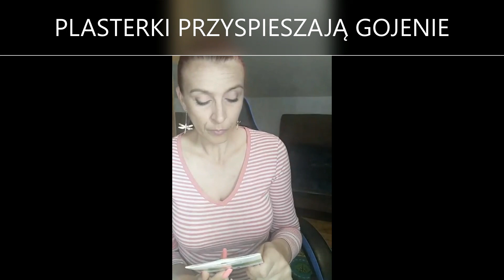Jak szybko pozbyć się pryszcza, sprawdzony sposób.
Plastry hydrokoloidowe dla skóry ze skłonnością do trądziku - odkrycie dla tych, którzy muszą jak najszybciej pozbyć się tego problemu.

Pomagają :

- przyspieszyć proces dojrzewania niedoskonałości zapalnych,
- wysuszają miejsca z objawami trądziku,
- chronią problematyczny obszar skóry przed zanieczyszczeniem bakteriami z zewnątrz, co pomaga w szybkim wyeliminowaniu problemu,
- regenerują naskórek, minimalizują ryzyko powstania zaskórników i blizn potrądzikowych,
- maskują niedoskonałości,

Jeśli podobała Ci się nasza propozycja -- Daj łapkę w górę ♥♥♥